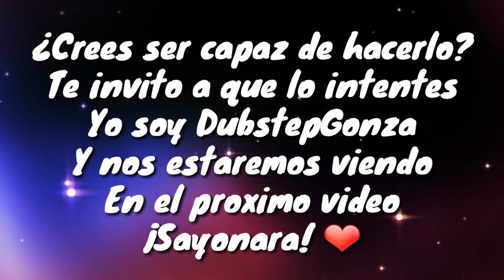Dubstep ABCDario | Un Track Por Cada Letra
Descargate el Wallpaper en mi Pagina de Facebook
Download the wallpaper on my Facebook page
App con la que hago los espectros:
Avee Music PLayer (Gratis en PlayStore) :D

Video Hecho SIN Fines de Lucro :P